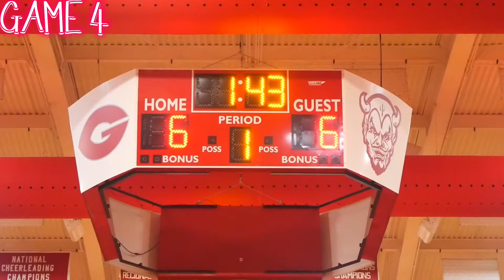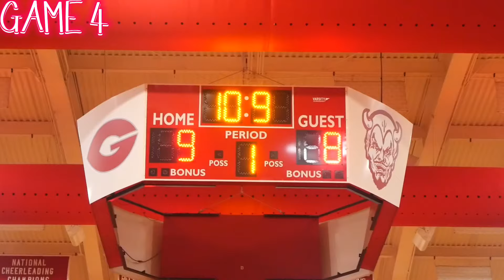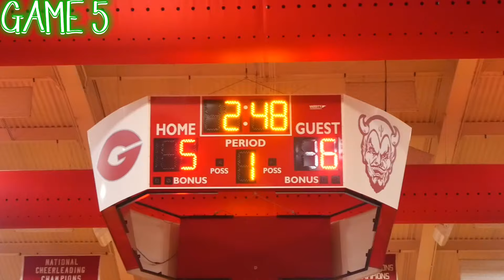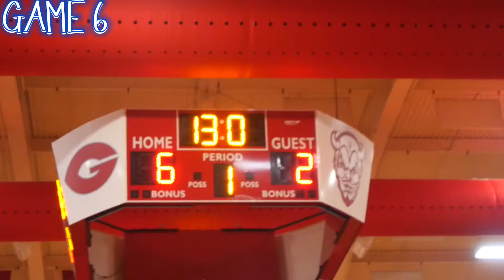He’s A SILENT KILLER! He Quietly Dropped While Wearing Chucky Pajamas!!